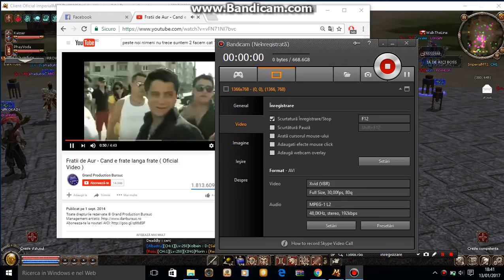Suntem 2 facem cat 10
fara descriere ca o fura krolos